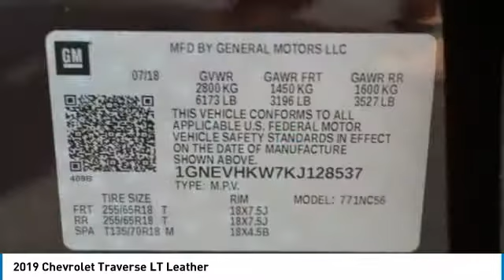2019 Chevrolet Traverse Loveland CO T19041X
Confident and bold, our 2019 Chevrolet Traverse LT AWD offered in amazing Black Currant Metallic is ready for duty! Powered by a 3.6 Liter V6 that delivers 310hp while connected to a smooth-shifting 9 Speed Automatic transmission for easy passing. Whether taking the kids to school, commuting to work, or towing that toy on the weekends, our All Wheel Drive Traverse is at your service offering near 29mpg on the highway. As you approach our incredible Chevrolet Traverse LT, you will immediately notice the athletic design, along with 18-inch Bright Silver machined face painted aluminum wheels, deep-tinted glass, fog lights, and HID headlamps.Once inside our LT, enjoy the Chevrolet MyLink 8 inch diagonal color touchscreen with Apple CarPlay and Android Auto, USB ports, Bluetooth, and voice-activated technology. Comfortable heated leather front seating, leather-wrapped steering wheel with mounted audio, and cruise controls, OnStar, and Teen Driver give you all the tools that you need to hit the highway.Safety for you and your passengers is imperative, and our Chevrolet Traverse helps you to avoid and manage challenging driving situations with a rearview camera display, tire pressure monitoring, stability control, traction control, and a multitude of smart airbags. Drivers just like you appreciate the brilliant combination of quality, comfort, reliability, and security. Why not check it out for yourself? ALL discounted internet prices include our $499 Dealer Fee according to Colorado Law. Contact Davidson-Gebhardt Chevrolet for additional information and possible discounts.